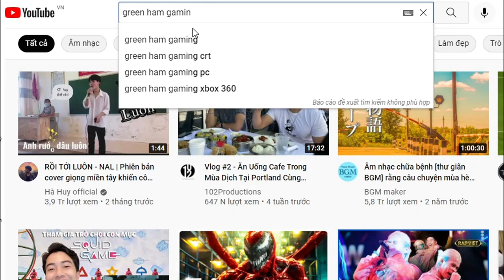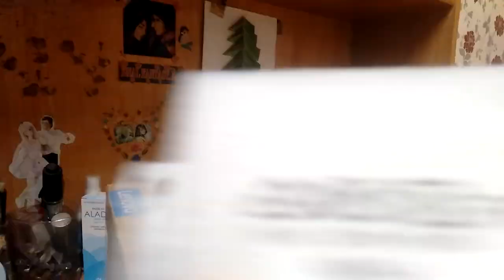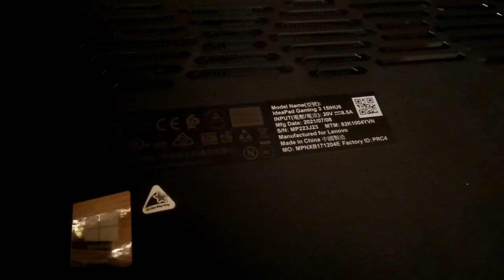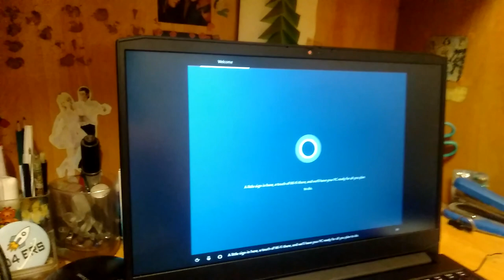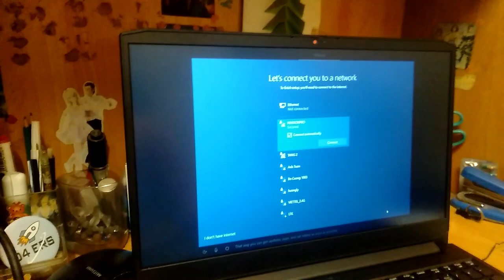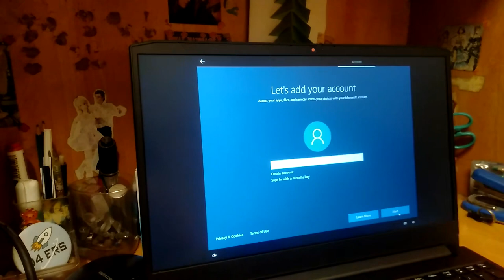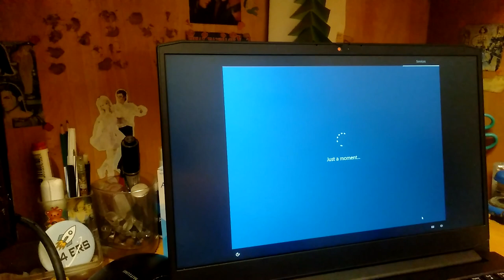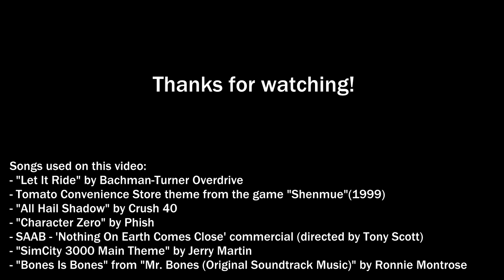Mở hộp Lenovo IdeaPad Gaming 3 với CPU Intel đời 11 và RTX 3050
Mở hộp và khởi động chiếc máy laptop Lenovo IdeaPad Gaming 3

Thông số kỹ thuật:
- CPU : Intel Core i5 11300H
- RAM: 8GB DDR4 3200Mhz
- Dung lượng: 512GB SSD M.2 NVMe PCIe
- Kích thước màn hình: 15.6"
- Độ phân giải: Full HD (1920 x 1080 Pixel)
- Công nghệ màn hình: IPS 250nits Anti-glare, 120Hz, 45% NTSC, DC dimmer
- Card màn hình: Intel Iris Xᵉ + NVIDIA GeForce RTX 3050 4GB GDDR6
- Cổng giao tiếp: 2x USB 3.2 Gen 1, 1x power connector, 1x Ethernet (RJ-45), 1x USB-C 3.2 Gen 1 (support data transfer only), 1x HDMI 2.0, 1x headphone/microphone combo jack (3.5mm)
- Kết nối không dây: Wi-Fi 6, 802.11ax 2x2 + Bluetooth 5.0
- Webcam: 720p HD
- Pin:  3 cell 45Wh, hỗ trợ sạc nhanh Rapid Charge Pro (sạc lên đến 50% trong 30 phút)